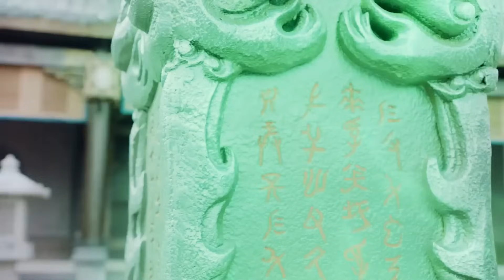【พากย์ไทย】ตอนที่ 12 ใหม่ | ปรมาจารย์ลัทธิเต๋า - The Taoism Grandmaster | (ตงเมิ่งซือ ,หวังซิวจู )